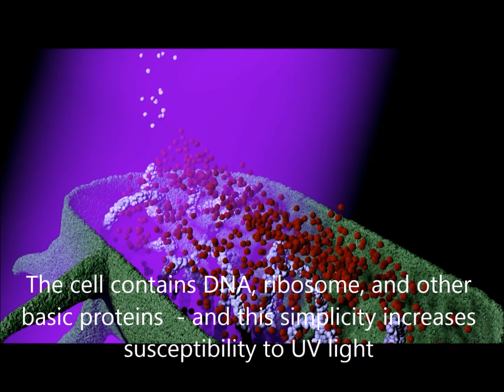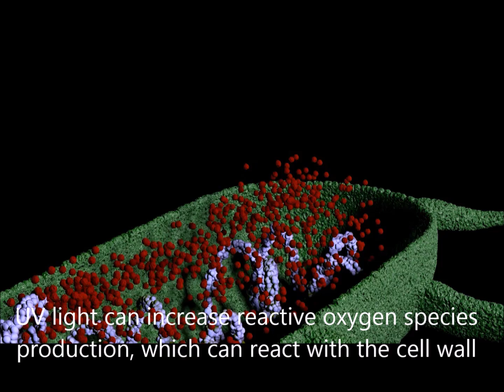UV Light's Effect on Bacteria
Ultraviolet light possesses potent antimicrobial effects by modulating the integrity of pathogen DNA and other cell components.